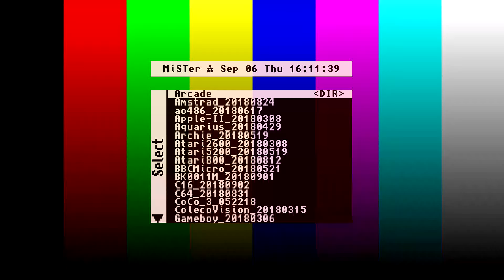MiSTer (FPGA) ZX81: Added color to a game (Stair Runner)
I used Chroma Program Enhancement Creator to add some color to a ZX81 game.

The first part of the video shows the game (Stair Runner) unedited.

ZX81 Stair Runner:
Meet Clive Junior: Inventor extraordinaire. Clive Junior felt the elevators in his neighborhood could use a little 'improvement'. While effective for a while, the fun didn't last long, as the elevators are out of control!

MiSTer FPGA Z80/81 core features:
- Based on Grant Searle's ZX80 page
- Selectable ZX80/ZX81
- 16k/32k/48k RAM packs
- 8KB with CHR$128/UDG addon
- QS CHRS (press F1 to enable/disable the alternative chars)
- CHROMA81
- Turbo in Slow mode: NoWait, x2, x8
- YM2149 sound chip (ZON X-81 compatible)
- Joystick types: Cursor, Sinclar, ZX81, ZXpand
 - PAL/NTSC timings
- Turbo loading of .o and .p files
- Load alternative ROM.
- Load colorization and char files